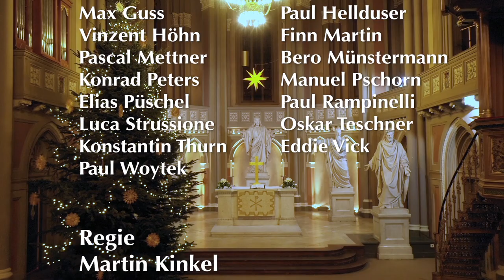Christvesper 2020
Mitwirkende:
Pfarrer Martin Fromme
Pfarrer Dr. Holger Saal

Kantor Dr. Thomas Jörg Frank
Sopranistin: Gloria Rehm

Sänger des Knabenchors Wiesbaden
Leitung: Roman Twardy

Regie: Martin Kinkel
Kamera und Schnitt: Roland Rebscher
Ton_ Detlev Schmelzenbach, Oliver Kepler
Drohnenaufnahmen: Oliver Kepler, Hajo Rauschhofer
Küster: Sebastian Villmar